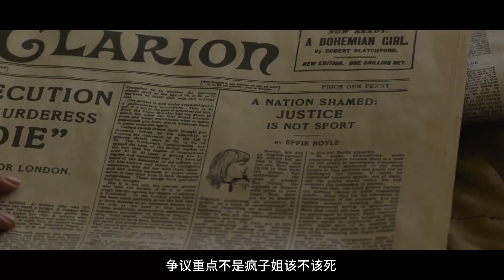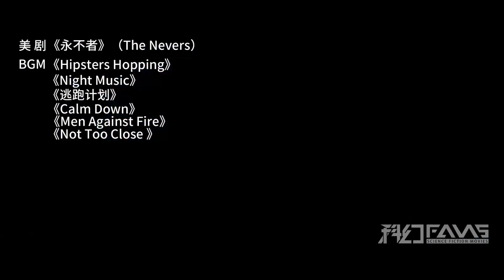古人在地下挖到巨型怪蛋，不料里面是未来怪兽，长相可怕 丨科幻美剧《永不者》第五集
科幻Fans 科幻美剧《永不者》，第一季第五集